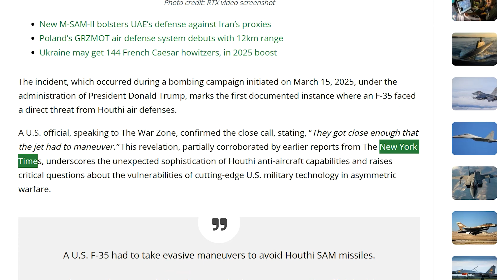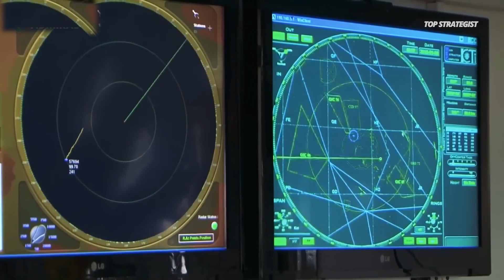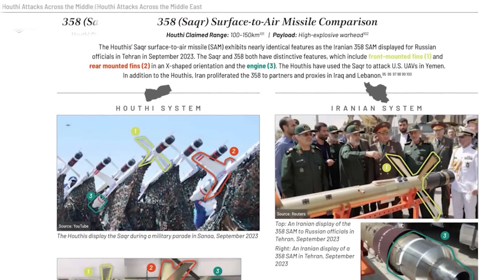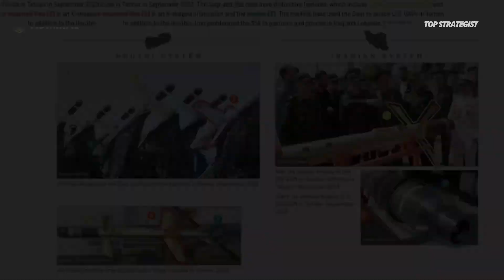Iran tests a special missile to hunt the F-35? something China and Russia could not do!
The video transcript details the emerging challenges faced by the U.S. military’s advanced fighter jet, the F-35 Lightning II, during recent operations over Yemen. It exposes the significant threats posed by the Houthi rebel group’s asymmetric defense tactics, heavily supported and developed with Iranian assistance. Despite the F-35’s cutting-edge stealth and electronic warfare systems, the Houthis have successfully employed a blend of inexpensive yet sophisticated infrared (IR) sensor technology and modified Russian surface-to-air missiles to detect, track, and even aggressively engage these stealth fighters. This marks a notable setback for the U.S., especially considering prior successes of the Houthis in shooting down several expensive U.S. MQ-9 drones, hampering American reconnaissance and precision strike capabilities.

The core of the Houthis’ advantage lies in exploiting the infrared blind spots in stealth aircraft, particularly by using IR-seeking missiles such as the Saeqeb series and the Saghir-1 (also known as 358), which leverage passive heat signature tracking instead of radar signals. This approach circumvents the F-35’s sophisticated radar and electronic countermeasures, making the stealth capabilities less effective. The video provides technical insights into these missiles’ design, such as multiple IR sensors mounted around their bodies for 360-degree detection and endurance features like a turbojet engine for longer loitering.

Furthermore, the transcript discusses the integrated layered defense system of the Houthis—a network combining these IR-guided missiles with radar-guided missiles based on Soviet-era technology, supplemented by innovative usage of virtual radar and satellite-linked passive tracking systems that can decode flight data of aircraft within a 250 km radius. This comprehensive and low-cost hybrid defense methodology demonstrates a strategic mastery of asymmetric warfare against a much technologically superior adversary.

The F-35’s vulnerabilities are also explored in greater depth. It mentions that the plane’s stealth primarily counters radar frequencies but cannot mask its thermal signature emanating from its powerful engine and has a relatively visible rear radar cross-section. Moreover, when the F-35 deploys its armaments from internal bays, it momentarily exposes itself to radar detection. Historical parallels are drawn to the 1999 downing of the stealth F-117 Nighthawk by Soviet-era air defenses, emphasizing that even advanced stealth aircraft remain susceptible to well-deployed and tactically innovative surface-to-air defenses.

The transcript concludes by highlighting the broader tactical and strategic complications this creates for the United States, including the need for risky combat search and rescue (CSAR) missions in hostile terrain if an F-35 is downed, showing the consequent vulnerability and potential for further casualties and equipment loss.

### **Highlights**

- 🚀 Houthi forces forced an F-35 fighter jet to execute emergency maneuvers to avoid IR-guided missile attacks, exposing stealth vulnerabilities.
- 🎯 Houthis successfully shot down seven MQ-9 drones, disrupting U.S. reconnaissance and precision strike operations.
- 🔥 The primary advantage is the use of infrared sensors that detect heat signatures, neutralizing the F-35’s radar stealth.
- 🚁 Complex hybrid defense systems combine IR missiles, radar-guided missiles, virtual radar tech, and satellite tracking for comprehensive target acquisition.
- ⚠️ Despite advanced stealth and electronic warfare, the F-35’s heat emissions and rear radar cross-section remain exploitable weaknesses.
- 🛩️ Historical precedents like the F-117 downing underscore ongoing vulnerabilities of stealth aircraft against adaptable air defenses.
- 🆘 The necessity and high risks of combat search and rescue operations highlight the operational challenges facing U.S. forces over Yemen.